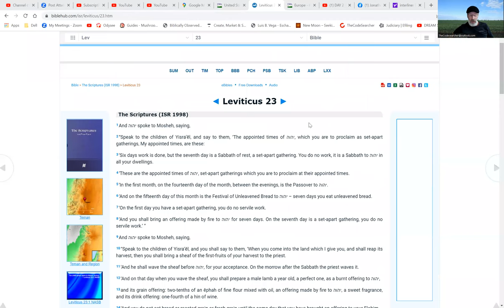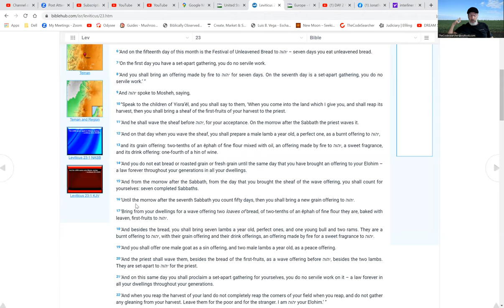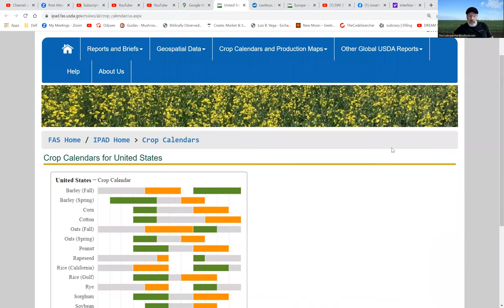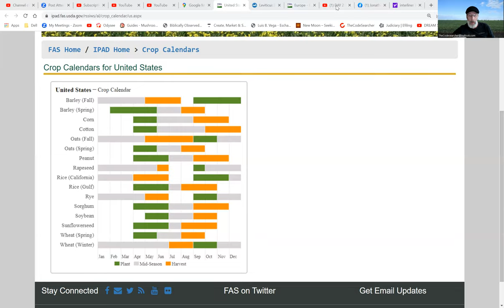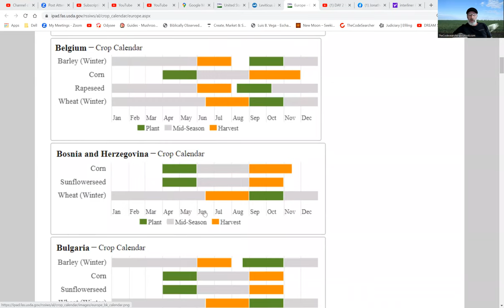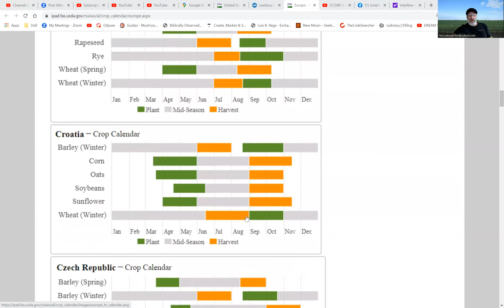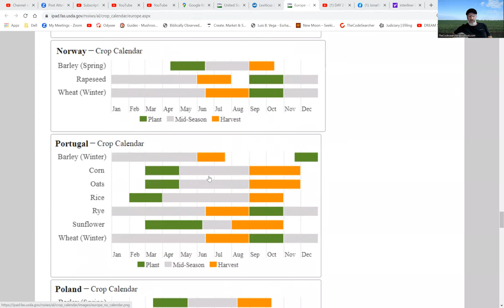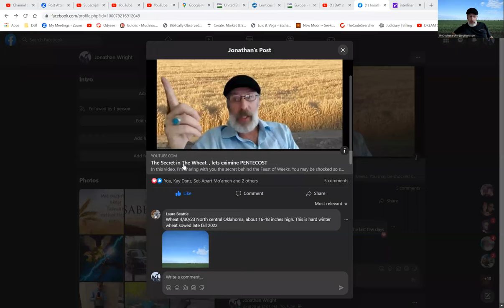Counting The OMER. Pentecost or Shav'out?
in this video jonathan speaks on "counting the Omer" and what some call Pentecost, are actually inserted man made traditions.  we are actually commanded to count the weeks and make a day called Shav'out or feast of weeks. counting the Omer comes from a Talmudic man made tradition.
this feast features the wheat harvest as its focus.  learn the true count and the real meaning of the feast to understand the Day was Hidden from us.

The Secret Of The Wheat